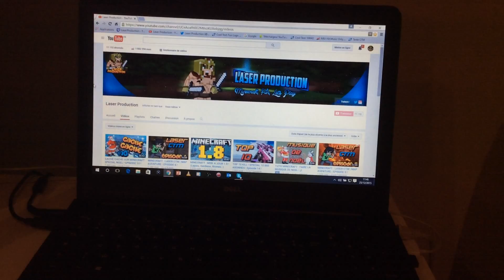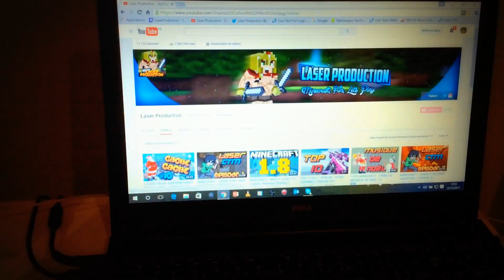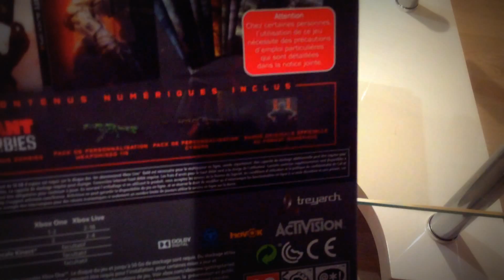1 MILLION DE VUES + SETUP !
●Salut tout le monde ! Aujourd'hui on se retrouve pour une nouvelle vidéo pour Mon Setup Gaming, afin de vous montrer avec quoi je filme, ou encore avec quoi j'enregistre ma voie par exemple :) Merci aussi pour les 1 MILLION DE VUES sur la Chaine !!
Bon visionnage mes petits pandas ! =)

450 LIKES POSSIBLE ???

● Mon Ordinateur : DELL Inspiron 5547 Processeur i7 16 Go Ram, Carte Graphique AMD Radeon HD R7 2Go

● Mon Enceinte : Harman / Kardon

● Ma Télé : Sony

● Mon Boitier d'Acquisition (Avec quoi je filme) : Elgato Game Capture HD

● Casque de la Xbox One : Turtle Beach Ear Force XO Seven

● Casque de la Xbox : TRITTON Trigger Casque Gaming Stéréo officiel Xbox 360

● Mon Micro (Pour faire les Vidéos) : Blue Yeti

● Mon Logiciel de Montage : YouTube ^^

● Mon Logiciel pour les Miniatures : PowerPoint

●N´hésitez pas a me rejoindre sur Twitter, pour être au courant des sorties des vidéos ...

Merci à tous, =D

✰MON GAMERTAG POUR JOUER AVEC MOI : etienne068